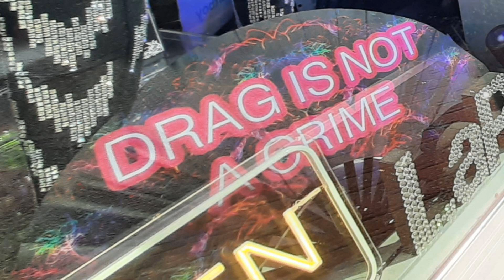P-TOWN VIEWS, Province Town, Cape Cod, Massachusetts, Stop motion movie